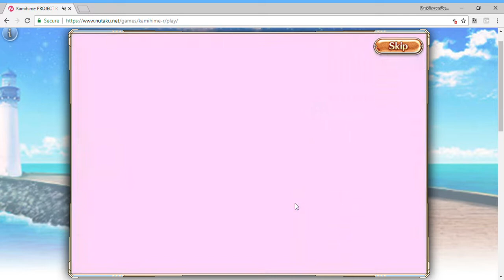Kamihime PROJECT R - Something Unexpected Episode 3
Now I'm starting to question if I'm too lucky... It wasn't that long ago that I did episode 2...